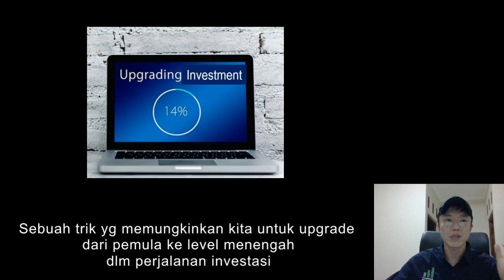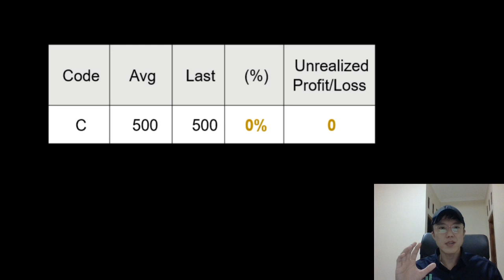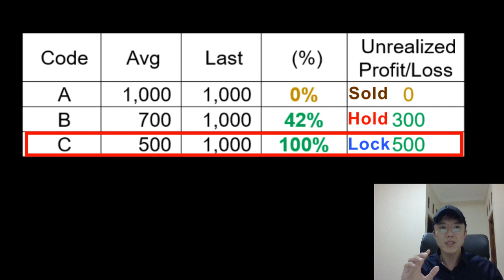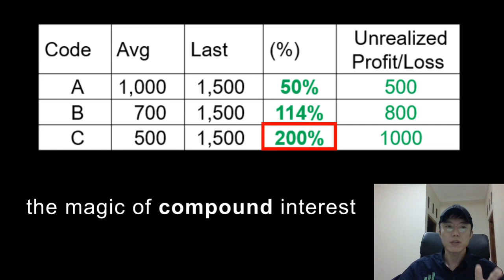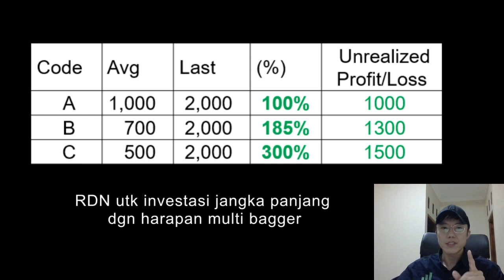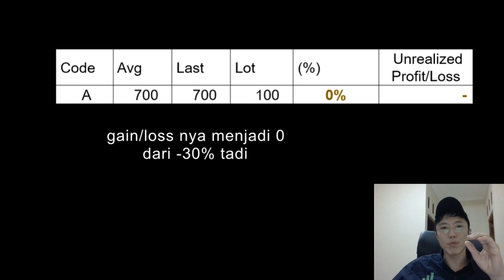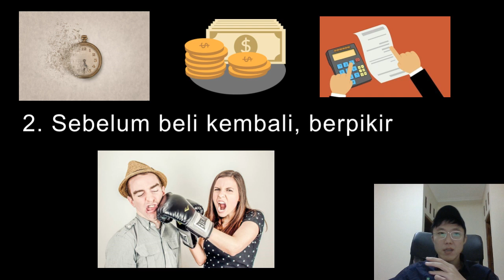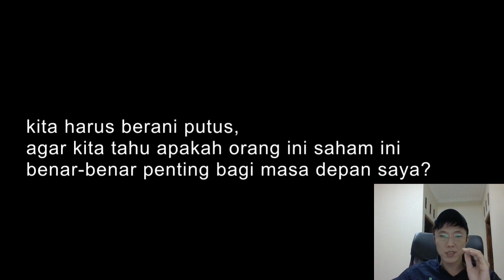Cara Cuci 💧 Porto Saham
Mari kita perbaiki kebiasaan investasi yang buruk 😫berdasarkan sifat manusia dan tingkatkan hasil atas investasi😍

- Chapters -
00:00 - 00:48 Intro
00:49 - 01:20 Naik Jual, Nyangkut Biarin
01:21 - 04:08 psikologi dalam Portfolio
04:09 - 05:18 Kesalahan Umum
05:19 - 06:57 Compounding Magic
06:58 - 09:21 Why 3 digit?
09:22 - 10:30 portofolio yang ditinggalkan
10:31 - 14:41 Laundry, Cuci Porto
14:42 - 14:54 Outro